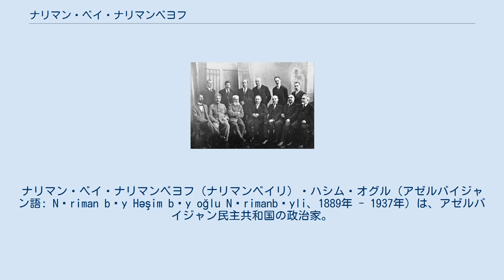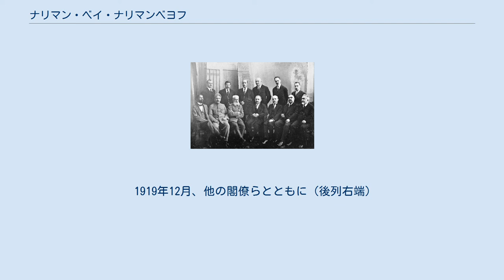ナリマン・ベイ・ナリマンベヨフ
ナリマン・ベイ・ナリマンベヨフ（ナリマンベイリ）・ハシム・オグル（アゼルバイジャン語: Nəriman bəy Həşim bəy oğlu Nərimanbəyli、1889年 - 1937年）は、アゼルバイジャン民主共和国の政治家。
ロシア語名ナリマン・ベク・ナリマンベコフ (Нариман бек Нариманбеков)。
 1889年、ロシア帝国エリザヴェトポリ県シュシャの裕福な家庭に生まれた。
モスクワ大学物理学・数学部とハリコフ大学法学部を卒業してからは、弁護士や教育者として働き、またムスリム慈善協会の指導者も務めた。
 1917年にミュサヴァト党に入党し、ザカフカース委員部のムスリム代表を務めた。
翌1918年5月28日にアゼルバイジャン国民議会がアゼルバイジャン民主共和国の独立宣言を発した際には、その賛同者の一人となった。
1919年4月14日から12月22日まで同国の統制大臣も務めた。
赤軍のアゼルバイジャン侵攻後はアゼルバイジャン社会主義ソビエト共和国でも法律家として働いたが、1930年代に逮捕されてソロヴェツキー特殊収容所へ送られ、1937年に死去した。
 1919年12月、他の閣僚らとともに（後列右端）